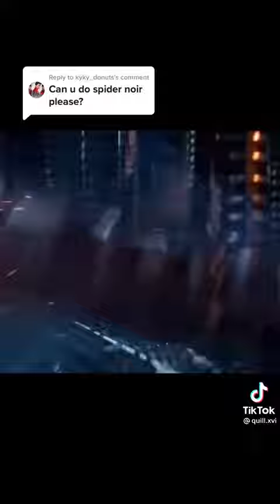Spider-Man - Enemy TikTok